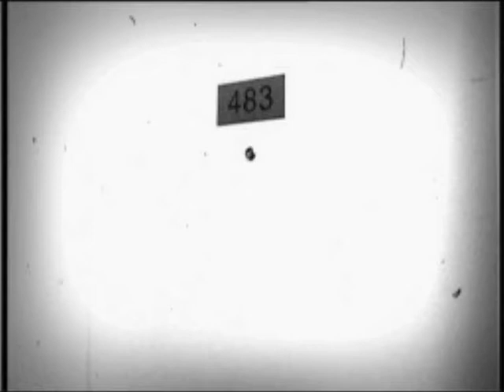tokio hotel fur immer